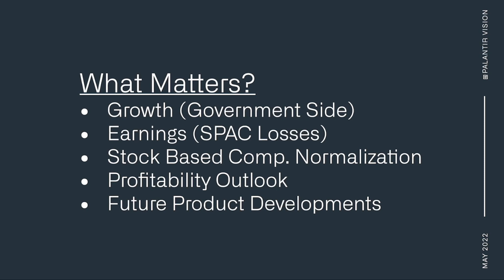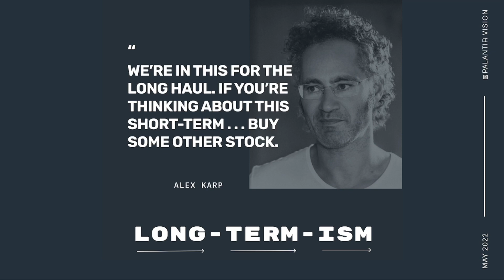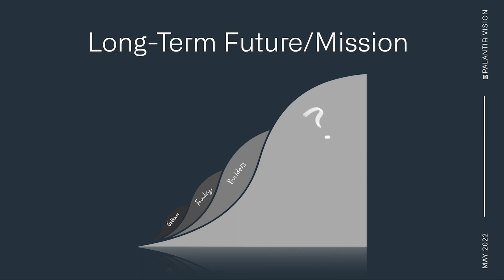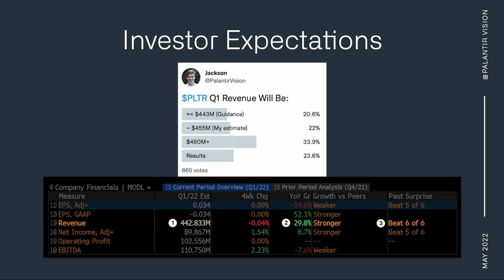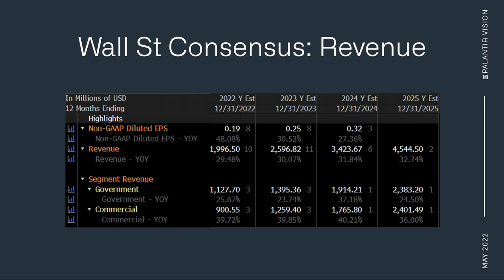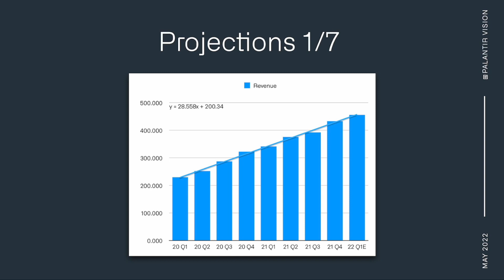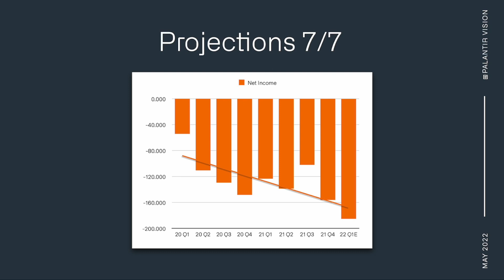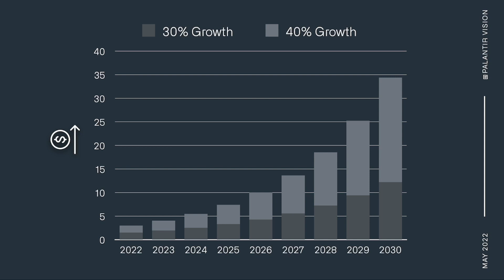Palantir Q1 Earnings Report Preview for May 9th! | What to Expect from PLTR?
I’m going to provide a preview to Palantir’s upcoming Q1 earnings report, share my biggest questions heading into the conference call, and add some other analysis . . .

0:00 Introduction
2:04 progress on making some of the world's best software
3:31 Long-Term Future/Mission
5:22 Earnings Expectations
6:37 Investor Expectations
8:20 Wall St Consensus: Revenue
9:38 Wall St Consensus: Profitability
10:43 Projections 1/7
11:29 Projections 7/7
14:18 THE EVIDENCE OF ALPHA